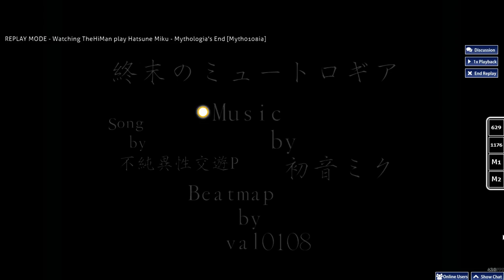osu! Mythologia's End [clear]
So MLG. Especially that one stream with nothing but 50 and 100s.

Stupid tablet. Stops responding. I need a better one.

NOT MINE N' STUFF. I ONLY OWN GAMEPLAY.  GAME, BEATMAP. AND SONG ARE NOT MINE.

Player: TheHiMan (that's me!)